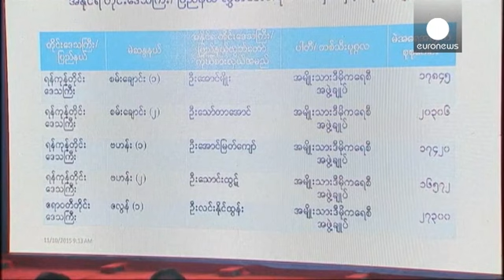Партия Аун Сан Су Чжи побеждает на выборах в Мьянме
Первые демократические выборы в Мьянме, прошедшие в этой стране в Юго-Восточной Азии в воскресенье, принесли победу оппозиционной партии "Национальная лига за демократию" во главе с лауреатом Нобелевской премии мира Аун Сан Су Чжи. Предварительные данные избиркома указывают на подавляющее преимущество демократов - так, из первых 54 распределенных кресел ее представителям достались 49, тогда как правящей "Партии солидарности и развития союза" - всего 3.

"Я надеюсь, что теперь у нас не будет репр…